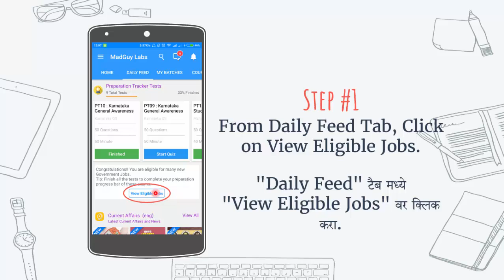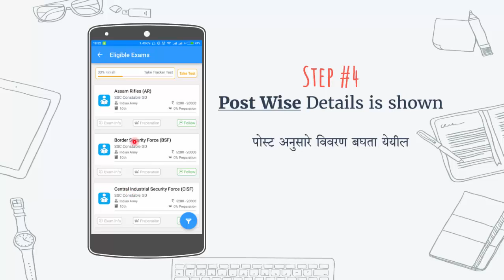[ मराठी ] How to Check Exam Eligibility : MadGuy - The Govt Job App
Learn how you can fill your profile details to know exam eligibility in various govt job exams.